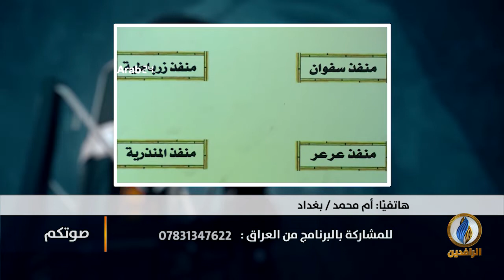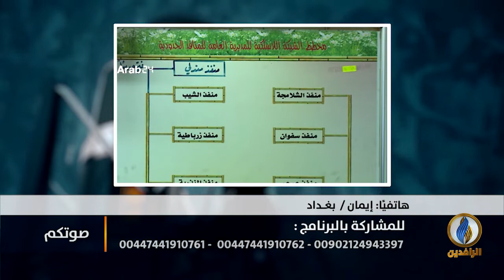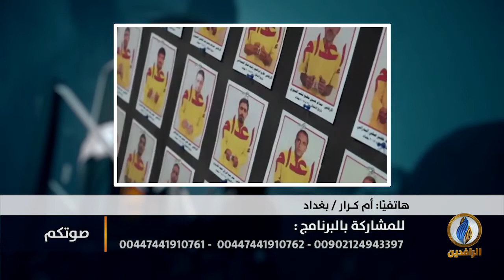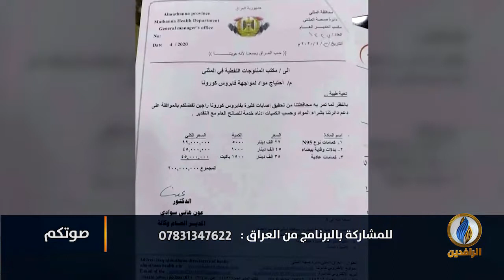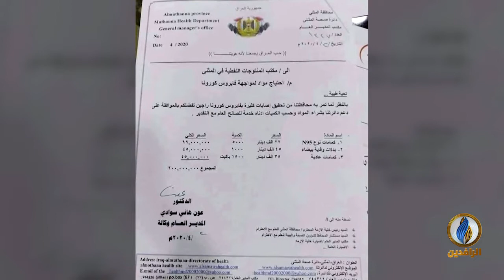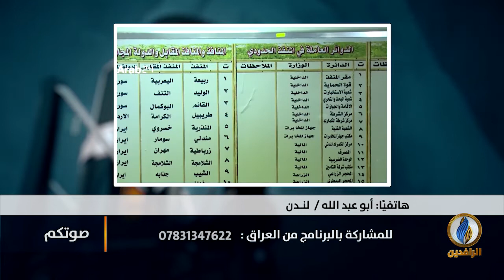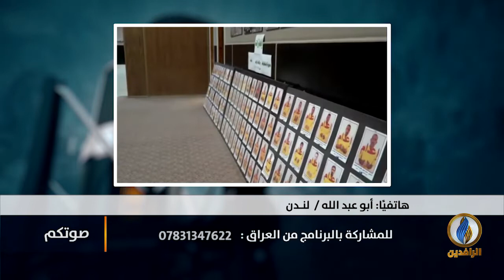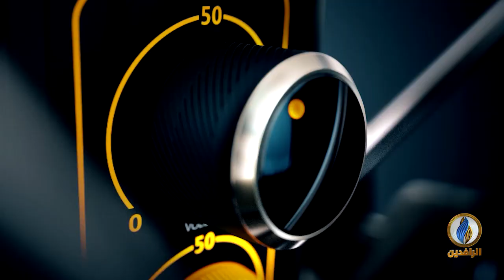صوتكم | الموارد الزراعية تدخل في أدوات الفساد الحكومي